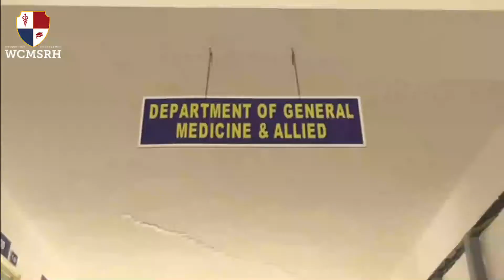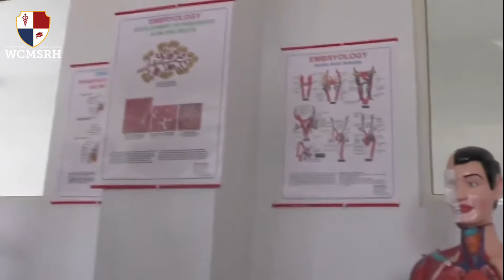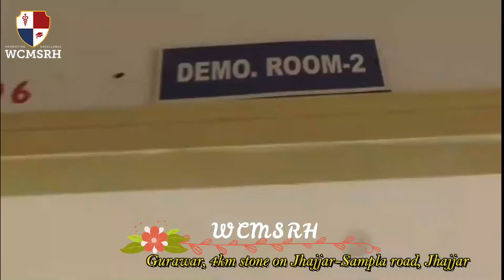MBBS First Year students sharing their experience at World Medical College Jhajjar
First year students are very happy and satisfied with the quality of education and services they are getting at World Medical College jhajjar. Food is always the big concern for all students and parents, but at WCMSRH students are loving the quality of food they are getting at college.